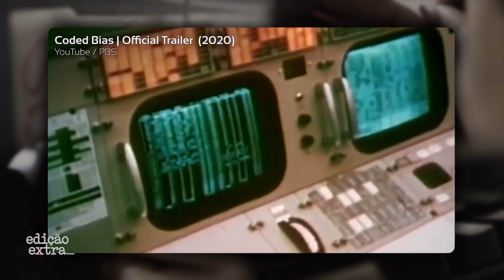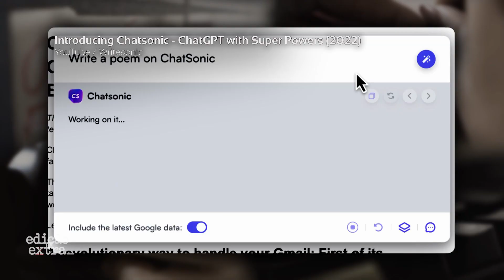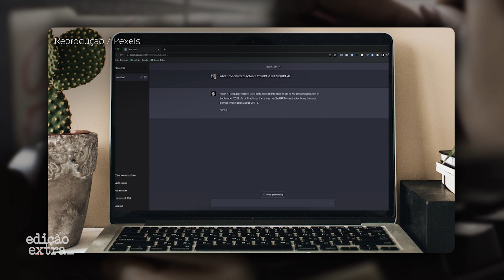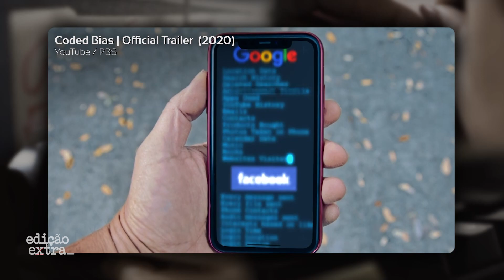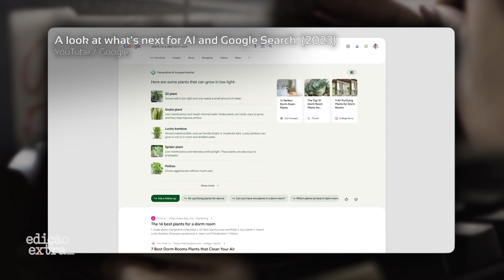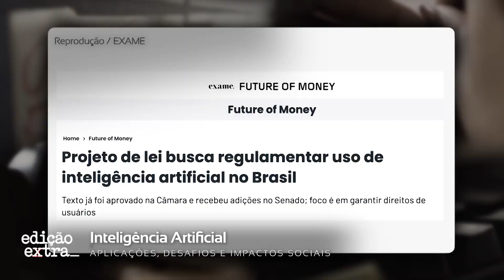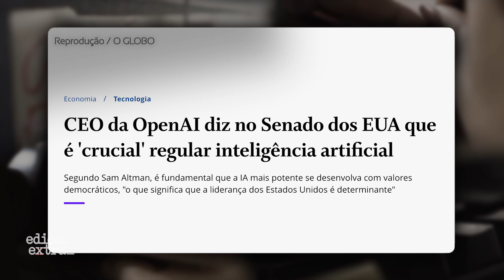IA: Inteligência Artificial | Edição Extra - Junho 2023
O Edição Extra de junho apresenta a moda slow fashion, o uso da inteligência artificial e os bastidores do Jornal da Gazeta.

O último bloco do programa apresenta o domínio da inteligência artificial pelo mundo.